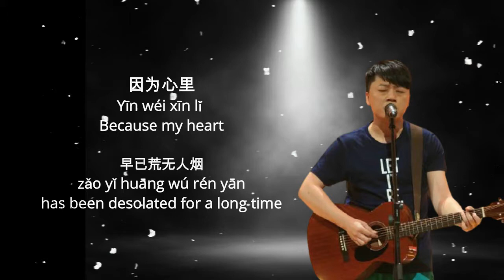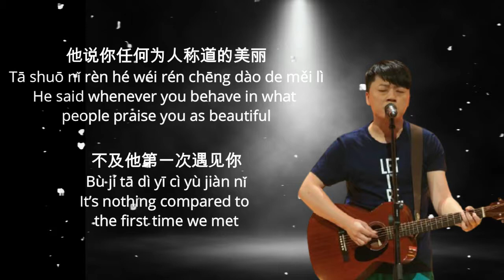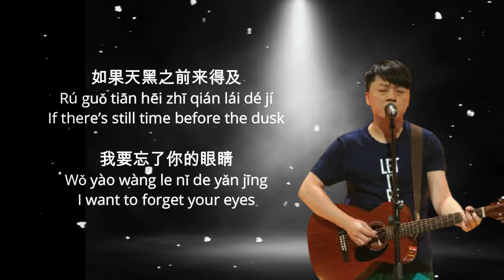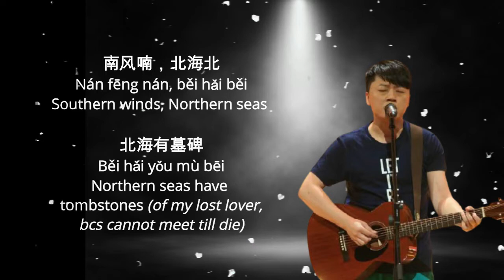Nan Shan Nan 南山南 - Zhang Lei 張磊 [Voice of China 2015]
中國好聲音 - 第四季 (Voice of China - 4th Season) on 31/07/2015.